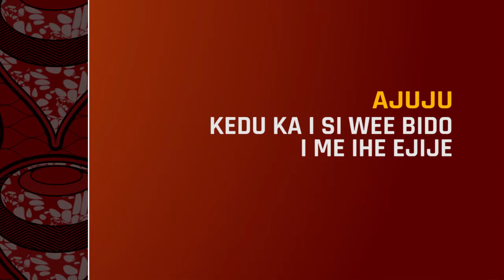JuneExtravaganza: Ajụjụ Ọnụ nke Chinwe Egwuonwu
Chinwe Egwonu bụ nwaada Igbo na-eme ihe ejije. O meela ọtụtụ ejije n'asụsụ Igbo na asụsụ bekee. Kirie ihe onyonyo a ka ịmata ihe ndị ọzọ banyere ya n'uju.